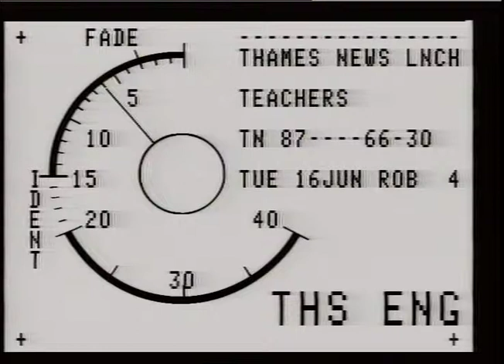SCHOOLS. - HACKNEY DOWNS SECONDARY.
THAMES NEWS.16.6.87. TEACHERS ONE DAY STRIKE & DEMO MARCH, _x000D_
TO PROTEST AGAINST ILEA'S POLICY